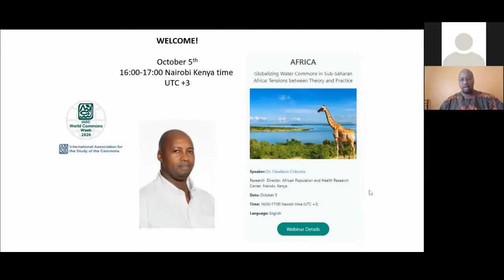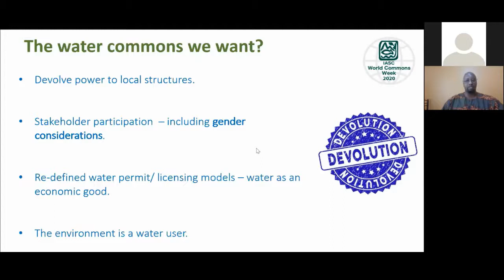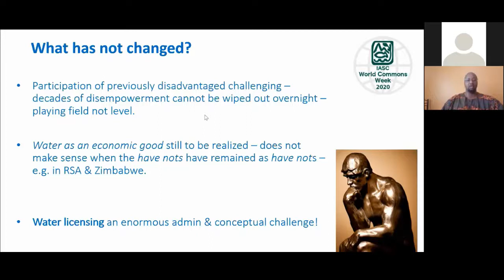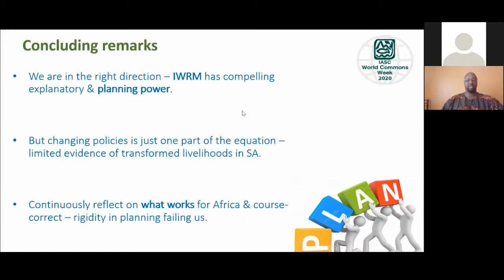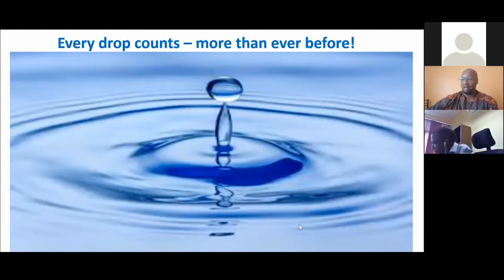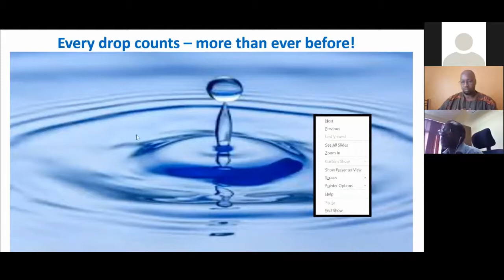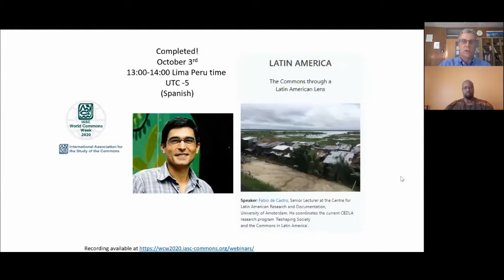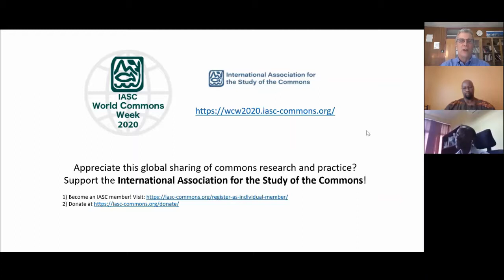Globalizing Water Commons in Sub-Saharan Africa: Tensions between Theory and Practice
WCW2020 Africa Keynote w Dr Claudious Chikozho. In most African countries, access to water for both domestic and productive purposes has historically been governed by local rules of access and regulations (mostly community-based). But as from the early 1990s, various African countries have been grappling with implementation of water sector reform programs that deployed the integrated water resources management framework to change thinking about how water commons may be governed, thereby changing rules of access irrevocably at various levels. The integrated water resources management framework that has been deployed to guide these reforms stresses, inter alia, comprehensive river basin management; extensive stakeholder participation; treating water as an economic good; managing the resource at the smallest appropriate spatial scale; water demand management; and sustainable use of the resource. At the same time, there are also many countries in which new water policies and legislation emphasize the need to correct historical imbalances in ownership of the means of production, whilst addressing poverty and inequality among the mostly rural communities. In my talk, I will focus on the key drivers and theories behind the reforms and their practical implications for governance of water commons at local levels. I am aware of several competing objectives, narratives, and tensions in the reform processes that need to be clearly articulated. These include the push for more sustainable governance of water commons whilst enabling higher productivity through more efficient re-allocation and deployment of water resources where they are needed most; and the simultaneous application of statutory and customary law that renders enforcement of IWRM principles quite difficult in practice. These tensions are also a reflection of the difficulties associated with attempts to translate new policy paradigms from the global level to the national level and how this process may be confronted by realities of deep-seated inequities and complex resource access regimes at the local level in sub-Saharan Africa that may not respond to global prescriptions in a predictable way.

Claudious Chikozho is the Director of Research at the African Population and Health Research Center. His research focuses on commons in Africa, with particular attention on inequality, and governance dimensions of accessing water and sanitation services.